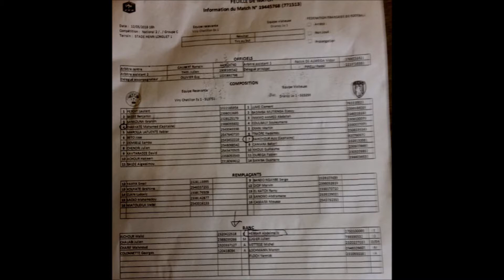17 NATIONAL 2 J29 VIRY-CHÂTILLON / JEANNE D'ARC DRANCY ( JAD ) M2